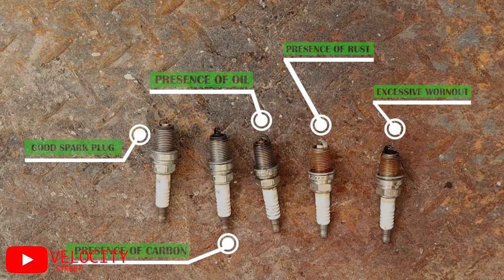Petrol Engine കത്തിക്കാൻ ഇത് വേണം | Spark Plug Basics | Velocity Street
Ignitors in lighters are very nostalgic for us. Let us see how interestingly spark plugs and ignitors can be linked. Giving you a sneak peek on how to differentiate and understand fouled sparks plugs and its reasons.

Presenters:
Muzammil Mohammed

Camera:
Rizwan Shareef